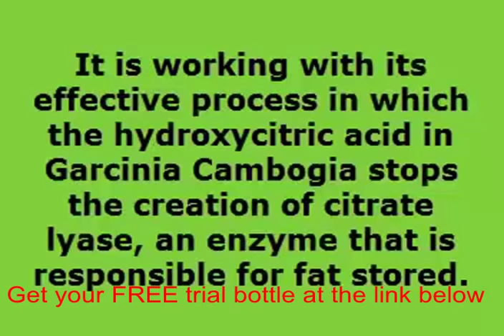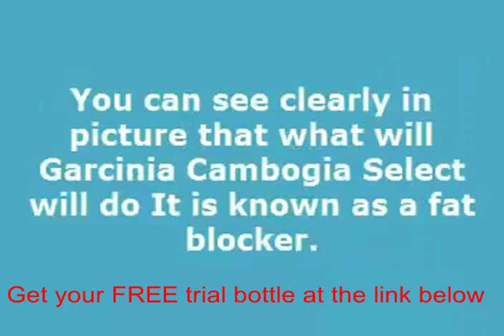Garcinia cambogia formula health risks